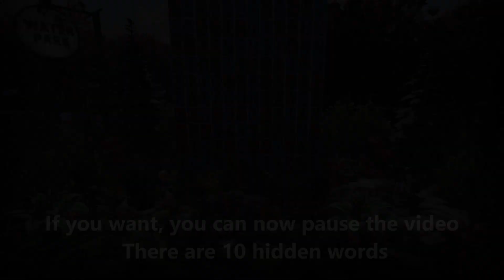FALLOUT 76 CAMP 18: TROPICAL WORD SEARCH PUZZLE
In this FO76 camp built for the monthly bethesda challenge  there are 10 hidden words, leave me in the comments which ones you find and If you enjoy watching, remember to leave a Like and a comment, I really appreciate it!!

►"The Best Time" is an upbeat, acoustic royalty free indie folk song, with ukuleles, guitars, banjo, vocal ooh's, drums and a lot of percussion, best for ads, vlogs, or kids projects.

►License this track for your YouTube, Instagram, vlog, podcast or TV ad content:

Sunshine In My Pocket is an energetic and upbeat pop track with inspiring and uplifting feel. Great as a background music for corporate, business, commercial, podcast intro, presentation, advertising, vlogs, Instagram stories and YouTube videos.